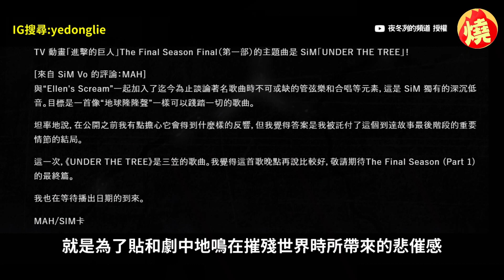劇透慎入！他評《巨人》完結是史詩鉅作 淚謝動畫組：最終季中最優秀－全民話燒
日本超人氣動畫《進擊的巨人The Final Season完結篇（前篇）》，於3月4日正式開播，全長一小時的精采內容，帶領全球的「進擊巨迷」們，再次進入磅礡、熱血的巨人世界。動畫YouTuber夜冬冽，也分享了觀後感，除了主題曲的設計更加獨樹一格之外，完結篇的畫面整體製作等級，不論是數十萬名巨人發動的「地鳴」場景，還是各個角色的動作、表情、神態，都可說是最終季中最優秀的。